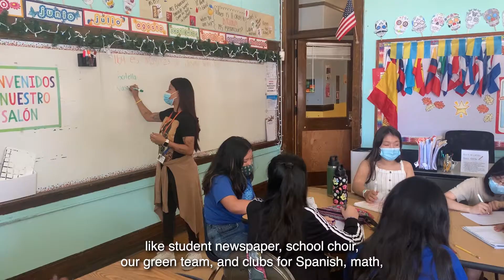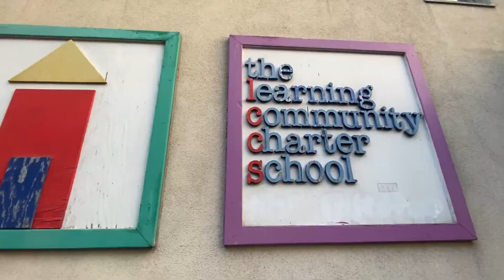Learn more about the Learning Community Charter School